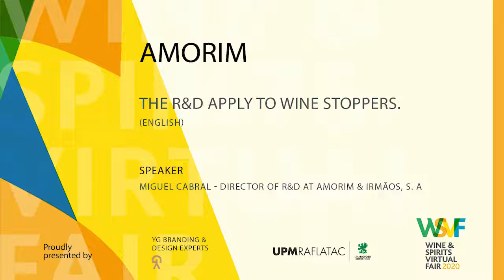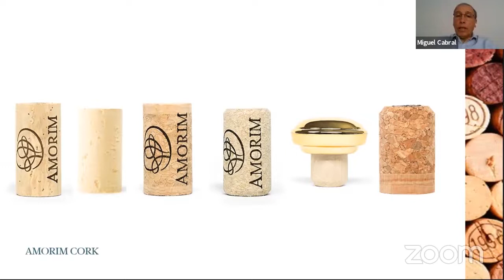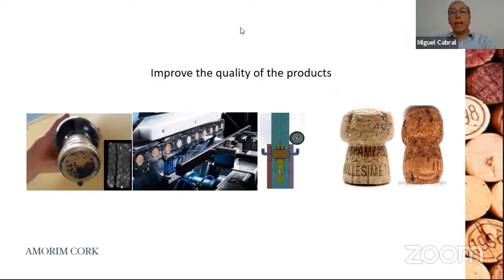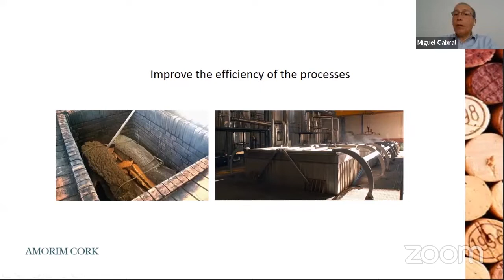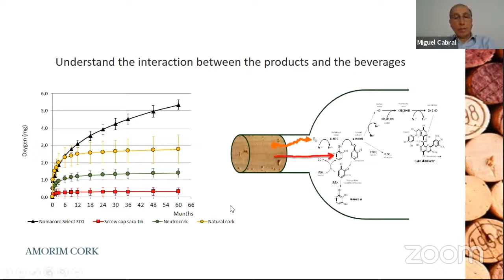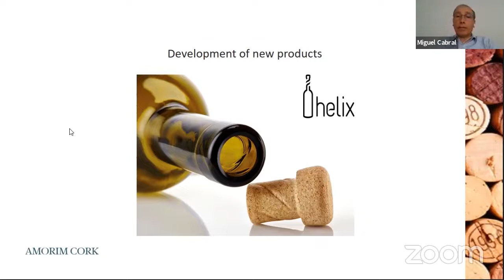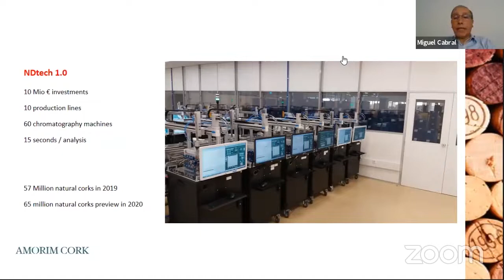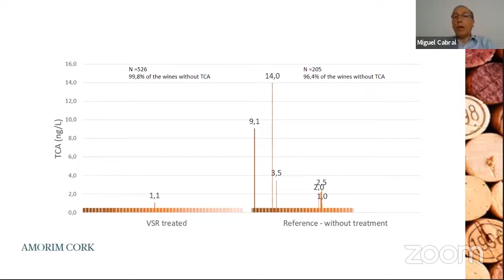Amorim the r&d apply to wine stoppers